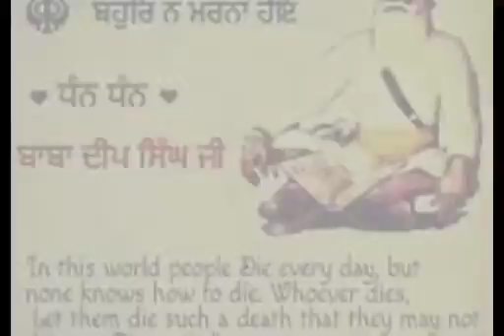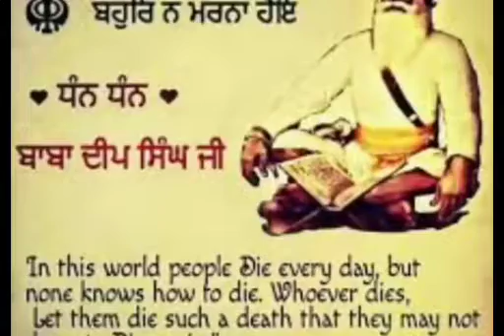ਧੰਨ ਧੰਨ ਸ਼ਹੀਦ ਬਾਬਾ ਦੀਪ ਸਿੰਘ ਜੀ ਮਹਾਰਾਜ 🙏🙏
ਵਾਹਿਗੁਰੂ ਵਾਹਿਗੁਰੂ ਵਾਹਿਗੁਰੂ ਵਾਹਿਗੁਰੂ ਵਾਹਿਗੁਰੂ ਵਾਹਿਗੁਰੂ ਵਾਹਿਗੁਰੂ ਵਾਹਿਗੁਰੂ ਵਾਹਿਗੁਰੂ ਵਾਹਿਗੁਰੂ ਵਾਹਿਗੁਰੂ ਵਾਹਿਗੁਰੂ ਵਾਹਿਗੁਰੂ ਵਾਹਿਗੁਰੂ ਵਾਹਿਗੁਰੂ ਵਾਹਿਗੁਰੂ ਵਾਹਿਗੁਰੂ ਵਾਹਿਗੁਰੂ ਵਾਹਿਗੁਰੂ ਵਾਹਿਗੁਰੂ ਵਾਹਿਗੁਰੂ ਵਾਹਿਗੁਰੂ ਵਾਹਿਗੁਰੂ ਵਾਹਿਗੁਰੂ 🙏🙏🌼🌼